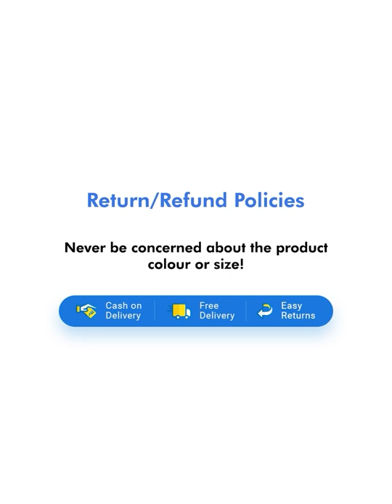Sleeveless Solid Puffer Jacket